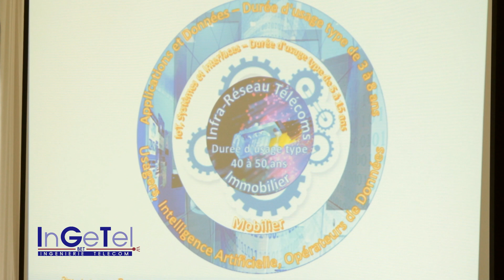Business Day 2019 - Usages des composantes des services numériques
Gilles Genin, PDG-fondateur d'InGeTel-BET explique "les usages des composantes des services numériques."
Retour sur notre Business Day 2019 sur le thème des "T.I.C. Au service de l'écologie et de l'humain", en partenariat avec CAE groupe, Eridam, iPORTA, Microsens, Phoebe, Saint-Gobain, Qoontoo et Ubiant. Ainsi qu'avec la participation de Certivéa, Alsatis, Anitec, BG, Alliance HQE-GBC, CSEEE, Green Soluce et Siemens.